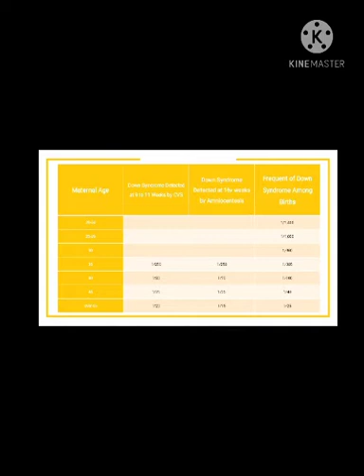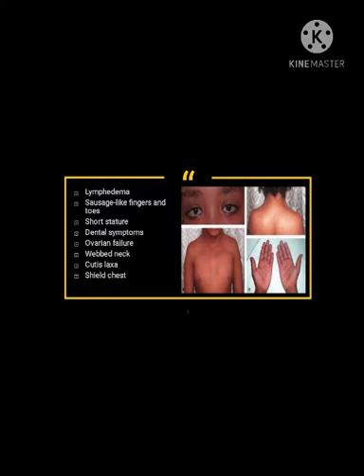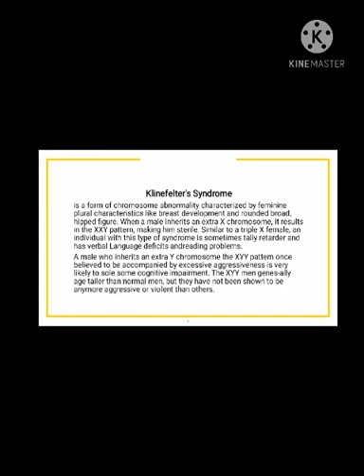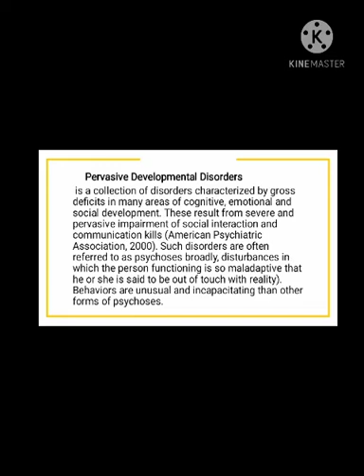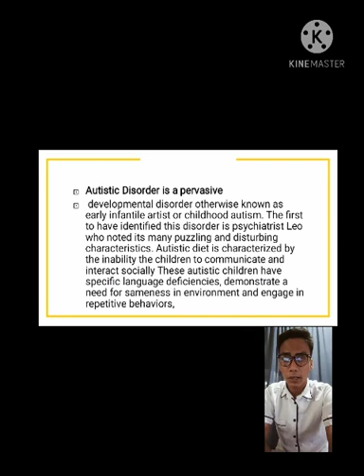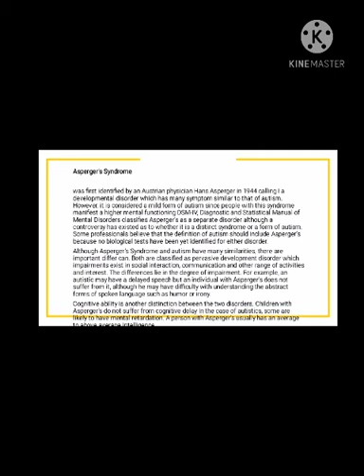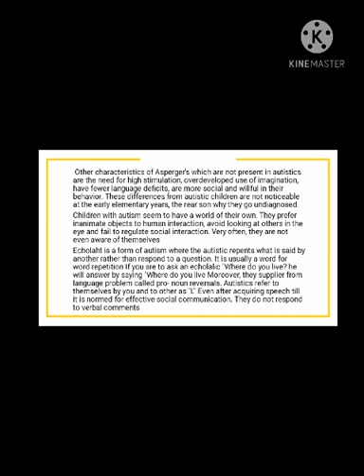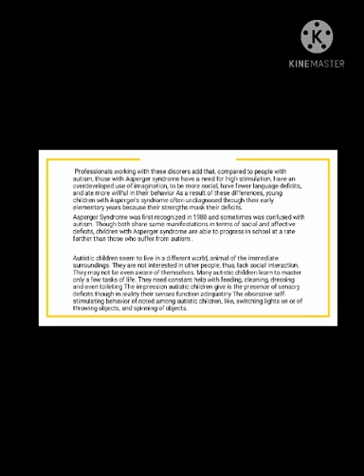RISK OF DOWN SYNDROME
CALLP